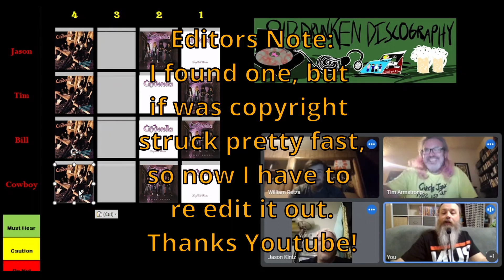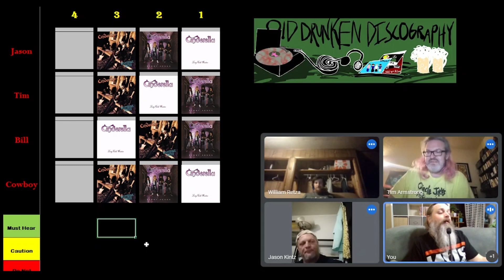Cinderella – Heartbreak Station: Rant & Rank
We have reached Cinderella in the 90s, they take a left turn off of Beacon Street, but does it work?  Let us know how you would rank Heartbreak against the 80's classics.